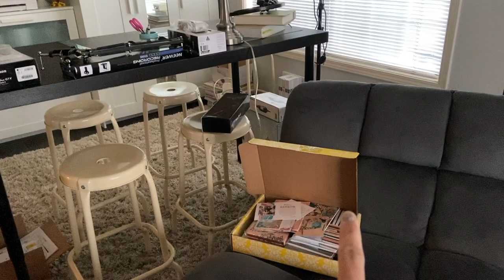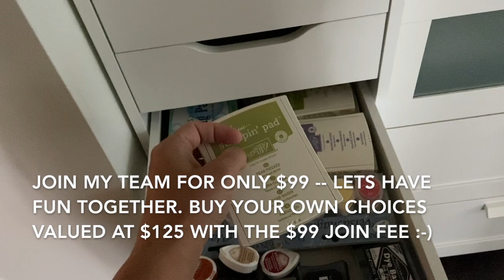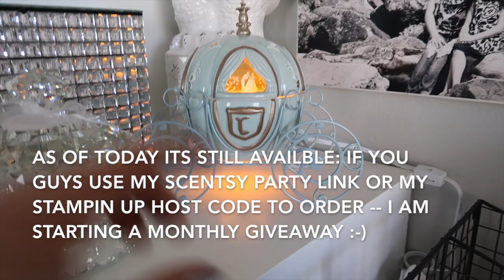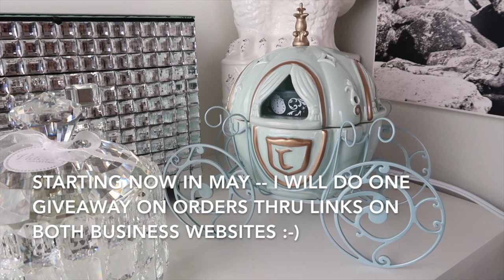Seattle Quarantine Life: Organizing My Studio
Use my May HOST CODE: QZDWD9XF
If purchasing less than $150 (orders through this link qualifies for monthly giveaway).

Current Online Party Link: (Use Link to qualify for monthly giveaway)